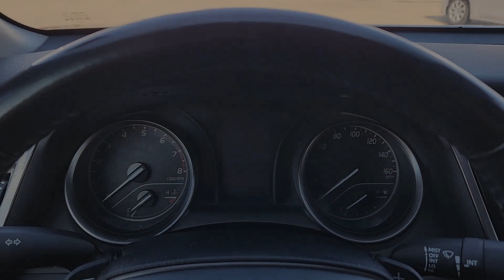2021 Toyota Camry Dallas, Garland, Plano, Mesquite, Irving 16277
Super White Used 2021 Toyota Camry SE available in 9525 East RL Thorton, Dallas, Texas at Cowboy Dodge. Servicing the Dallas, Garland, Plano, Mesquite, Irving, TX area.

Cowboy Toyota
9525 East R L Thornton Freeway

Cowboy Toyota is proud to present this fully inspected. Super White 2021 Toyota Camry FWD 8-Speed Automatic 2.5L I4 DOHC 16V ***CLEAN CARFAX HISTORY*** ***HARD TO FIND*** ***ONE OWNER*** ***WELL MAINTANIED*** ***Sold/Serviced Here*** ***DONT MISS OUT*** Black w/Fabric Seat Trim w/Sport SofTex.brbrRecent Arrival! 28/39 City/Highway MPGbrbrWhat are you waiting for? Call or come by today! ***For a no-hassle experience contact the Cowboy Toyota Pre-owned Sales Department to honor this special internet price *** Our commitment to customer service is second to none. We are dedicated to giving our customers the best internet buying experience possible. Our primary concern is the satisfaction of our customers. Need to trade up? We also offer one of the most comprehensive parts and service departments in the automotive industry! We are located on the west bound feeder of I-30 at Buckner Blvd. Just 8 minutes East of Downtown or 5 minutes from White Rock Lake! ***Advertised price does not include reconditioning fees or local dealer added options. See dealer for in-stock inventory and actual selling price. All prices plus taxes title and license fees with approved credit. MSRP does not include dealer installed options. Dealer doc fee of $150 not included in the price. Price may be different outside each advertised period and do not reflect the cash price at any other time. Inventory subject to prior sale. We are not responsible for typographical  technical or misprint errors.